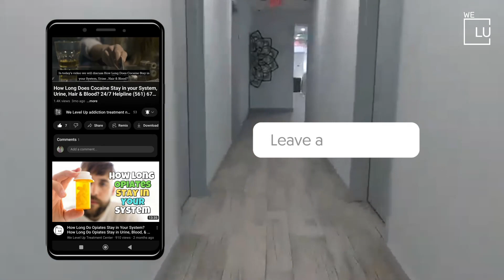Alcohol Detox Drug Rehab serving Sunrise Florida We Level Up Treatment Centers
Welcome to the We Level Up treatment centers Alcohol Detox Drug Rehab, Sunrise, Florida service area video. Our FL treatment center is committed to helping individuals overcome alcohol and drug addiction through personalized care and evidence-based treatment approaches. We provide our clients a safe and comfortable environment to heal and recover. Our team of experts offers a comprehensive range of services, including detoxification, rehabilitation, and aftercare support.

Alcohol and drug addiction can be a challenging and overwhelming experience for individuals struggling with addiction and their loved ones. That's why our team can help you find Alcohol Detox Drug Rehab resources in Sunrise, Florida. We Level Up FL treatment center is dedicated to providing the guidance and support necessary for long-lasting recovery.